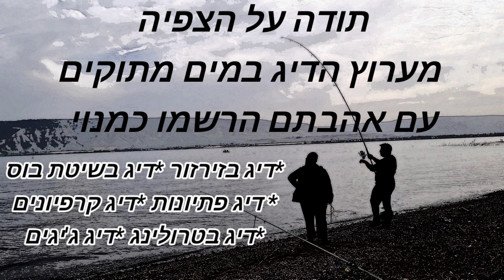המפלצות מגיעות לחוף והאקשן עולה דרגה. מפלץ של 5 קילו. והדמויים שחוזרים לעבוד. Fishing in Israel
סוף העונה מתקרב ואיתו המפלצות הגדולות ביותר שמגיעות לחוף ומספקות חוויה מיוחדת על האולטרה לייט מפלץ של 5 קילו ודמויים שחוזרים לעבוד בטירוף פייט מהסרטים בכנרת זה הזמן לחגוג למה תכף נתגעגע לזה מאד לכן מנצלים כל רגע פנוי להנות בכנרת היפה שלנו עם אקשן בלתי פוסק תענוג של דבר בסרטון הכנסתי יומיים של סשן מלא באקשן.
מקווה שתהנו לצפות .
עם אהבתם תנו לייק שתפו והרשמו לערוץ לעוד סרטיי דייג.
נפתלי ערוץ הדיג  במים מתוקים. naftali freshwater fishing
תעקבו אחרי הערוץ גם באינסטגרם שם עולים סטורים של הסברים טיפים וגם רגעים בשידור חי והצצות לסשנים עוד לפני כולם שווה לעקוב.

ציוד ראשי 👇

קישור לשוק לידר פלורו קרבון  שאני משתמש 👇
קישור לחוט בד איכותי שאני משתמש 👇
קישור לרולר השוכב שלי 👇
קישור לכיסוי לרולר 👇
קישור למקל הקאסטינג שלי 👇
קישור למקל לטרולינג מצוין 👇
קישור לחגורה עם מעמד לחכה כמו שיש לי 👇
קישור לפלייר מצוין.👇
קישור לקוצץ חוטים מצוין.👇
קישור לגריפר פלסטיק שאני משתמש👇
קישור לרשת הרמה זולה.👇
קישור לסיכות קטנות.👇
קישור לג'יגהד מצוין לסיליקונים.👇
קישור לקופסה לסיכות וקרסים מושלמת 👇
קישור לטבעות בכל הגדלים 👇
קישור למכשיר מילוי חוט מצוין 👇

דיג קרפיונים. 👇

קישור לריג שערה ללא קפיץ. 👇
קישור לחוט יעודי להכנת ריג שערה לקרפיון . 👇
קישור לקרסים איכותיים לקרפיונים.👇
קישור למספריים ומחזק קשרים לבניית ריג👇
קישור למגלף חוט לקרפיונים👇
קישור למחט והברגה להכנת ריג שערה👇
קישור לקפיץ עם ריג שערה לקרפיון.👇
קישור לאזעקה אלקטרונית לדייג קרפיון.👇
קישור לחוט בד לדייג קרפיון.👇
קישור לקפיץ פשוט לבורי👇

דיג ז'ירז'ור 👇.

קישור לספינר זהב.👇
קישור לכפית זהב .👇
קישור לניקל זהב .👇
קישור לציקדות מצוינות.👇
קישור לחיקוי מצוין של איימה סוכרי 👇
קישור לג'יגים מצוינים.👇
קישור למיקרו ג'יגים.👇
קישור לסלוו ג'יגים שעובדים בכנרת.👇
👈סוג 1
👈סוג 2
קישור לדמוי זבוב.👇
קישור לסיליקון קטן למושטים 👇
קישור לדמוי לטרולינג.👇
קישור לטוופווטר מצוין.👇
קישור לקופסה לדמויים👇